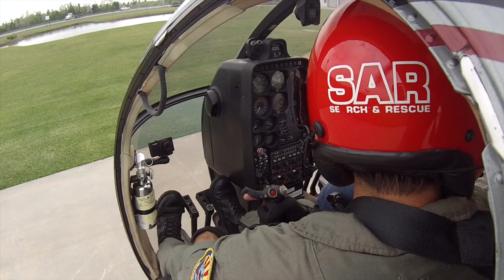Left foot!左足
This video is about Left foot?